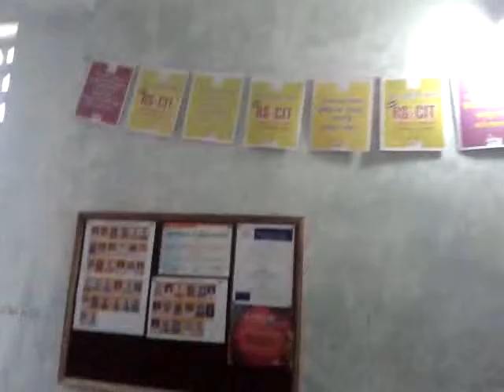47290096 HUMAN COMPUTER EDUCATION CENTER MAWALI 2016 - Center Decoration